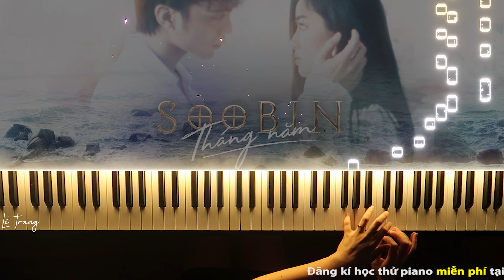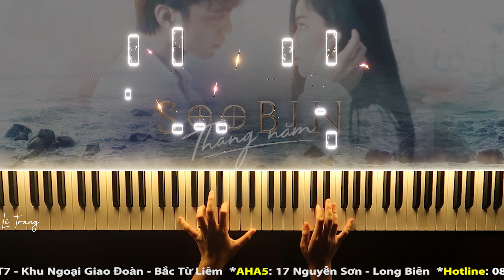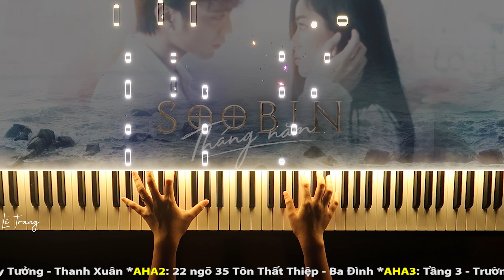THÁNG NĂM - Soobin ft. SLIMV | Piano Tutorial | Sheet PDF | Lê Trangg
Vô cùng xin lỗi cả nhà vì trễ hẹn tối qua do mình vướng chút việc huhuhu. Mong cả nhà sẽ ủng hộ vào trưa nay nhé!!!

Các bạn hãy bấm vào phần Cài đặt, bấm phần Tốc độ phát để có thể điều chỉnh video chạy chậm và tập theo bài piano của mình nha!!
❤ Mỗi sub các bạn click là động lực cho mình hàng ngày ra nhiều clip mới càng hay hơn và hấp dẫn hơn trên kênh đó

Bạn có thể xem những Video khác trong Danh Sách Phát mình đã làm đó!

Mình sẽ upload video mỗi ngày, bạn đừng ngại để lại comment những ca khúc bạn muốn nghe và luyện tập, mình và đội ngũ sẽ làm video cho bạn thưởng thức và học hỏi, đảm bảo là sẽ cực chất và cực hữu ích cho người học từ cơ bản (mức độ dễ) tới trình độ nâng cao (mức độ cực khó).

Mình sẽ gỡ ngay video trong điều kiện cần thiết.

Cảm ơn và hẹn gặp lại các bạn trong các video được lên sóng hàng tuần!